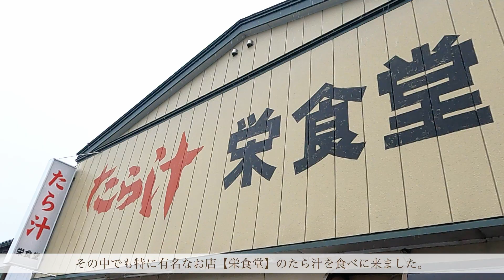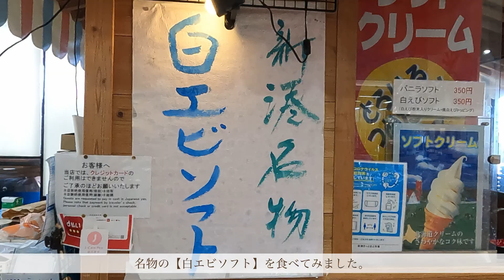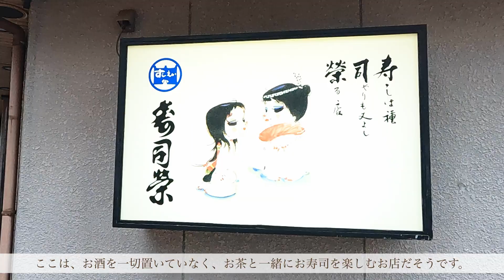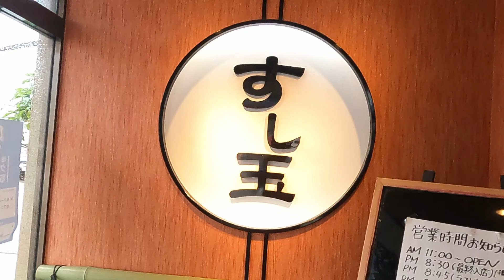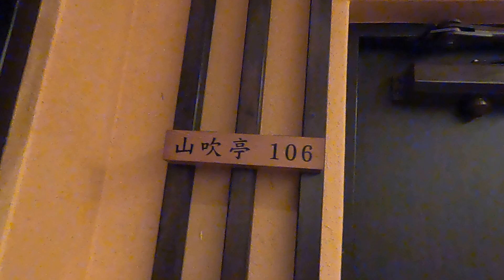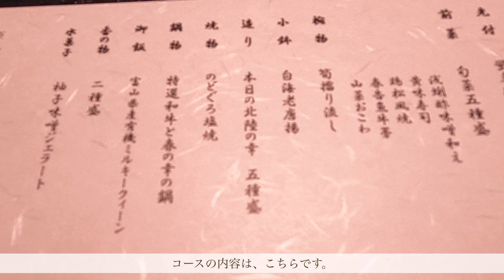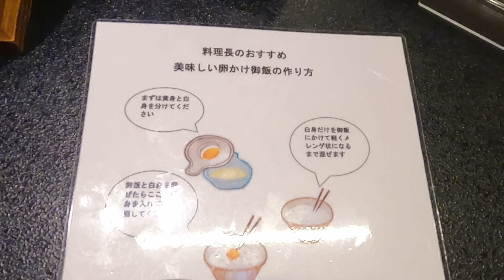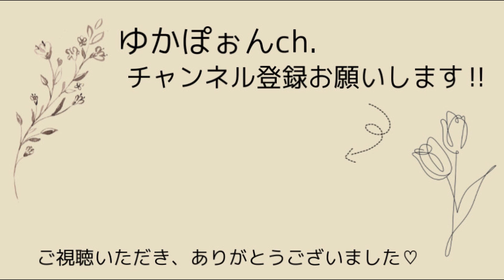目指せ！４７都道府県の旅【富山県】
動画を見てくださって、ありがとうございます！
ゆかぽぉんです♡

お料理・家事が大好きです！
【より良い暮らし】をモットーに投稿していきます!!

今回は４７都道府県制覇の旅【富山編】です。
富山県には美味しいものがたくさんあり、グルメの旅をしてきました。
富山へ旅行に行かれる方は、是非参考にしてみて下さい。

Instagramもぜひ見てね！！